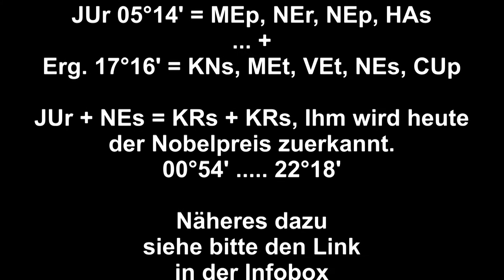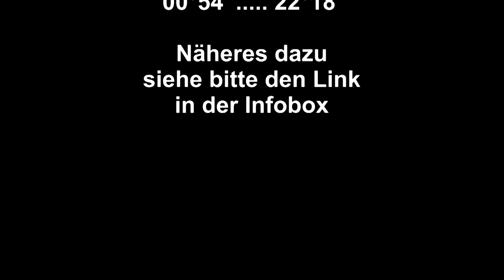Physik, Nobelpreis 2019